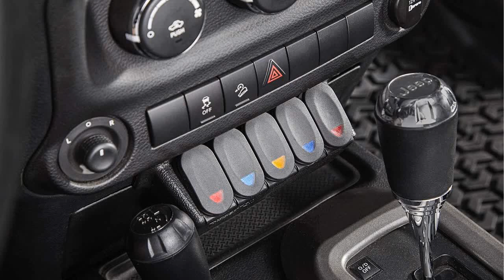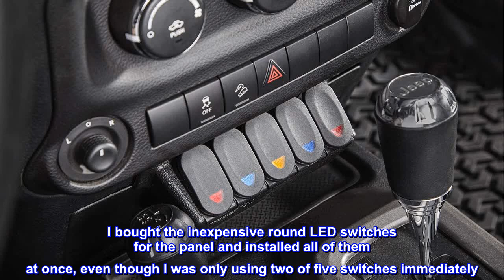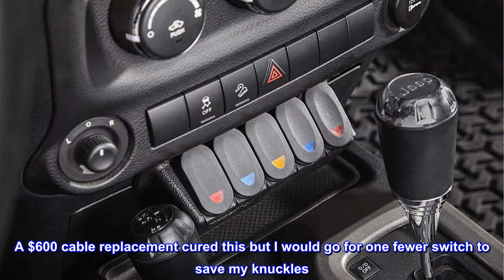Great product - Rugged Ridge 17235.54 Switch Pod Panel, Center Console, Lower; 11-18 Jeep Wrangler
Great product -  Rugged Ridge 17235.54 Switch Pod Panel, Center Console, Lower; 11-18 Jeep Wrangler JK/JKU

OE style
Direct fit
Package Dimensions : 10" L x 9.5" W x 3" H
He Rugged Ridge lower switch panel allows for practical & convenient installation of electrical switches in 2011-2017 Jeep Wrangler models, regardless of transmission type (manual or automatic). this switch panel replaces the lower center dash panel with an injection-molded panel made of an impact-resistant thermoplastic, matching the color and Grain of the factory dash for a finished look. Each panel allows for the addition of up to 5 rocker style switches (available separately) for a variety of fitments. Switches are ergonomically positioned for easy access and effortless operation in your JK, while maintaining the factory correct appearance.
Working great—recommended with one reservation
I worried that this would be a problematic installation based on reviews that said it didn’t fit Jeep JK dash panels properly, but it was a breeze if you can get beyond worrying about tearing up your wife’s Jeep dash. Not to worry, the factory console surround popped off its anchors with careful, even lifting. Put a block of wood in the gap to keep it from slipping back into place. A plastic trim tool from Harbor Freight had the factory net/panel popped out in a trice. I bought the inexpensive round LED switches for the panel and installed all of them at once, even though I was only using two of five switches immediately. Get the wiring out of the way, position the bottom legs properly and forget about the adhesive strip at the top if you plan to add more accessories later. Give a gentle push to anchor it, take away the wood block and gently reposition the console. Voila, success! Highly recommended. Edit: Complaints about busted knuckles when shifting the transfer case are 100% true, especially if the shifter cable is corroded and sticky. I took the skin right off one of my knuckles when the shifter suddenly rammed forward. A $600 cable replacement cured this but I would go for one fewer switch to save my knuckles. Ow.